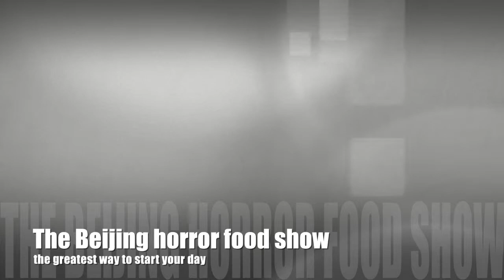The Beijing Horror Food Show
Beijing street food